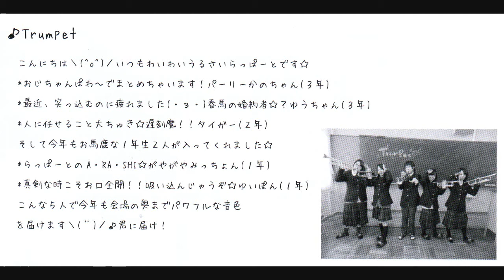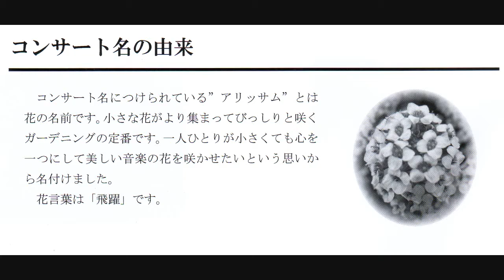2013 ALYSSUM CONCERT(part1)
大阪府立枚方なぎさ高校　吹奏楽部
第7回　定期演奏会
ALYSSUM CONCERT
（アリッサム　コンサート）

A Huntingdon Celebration
作曲／P.Spark